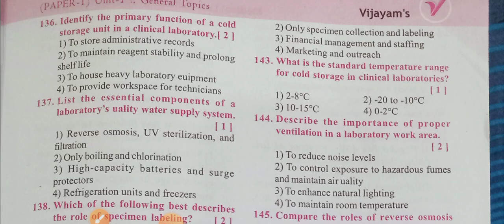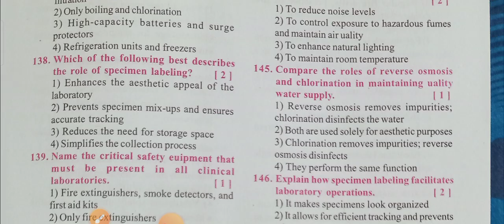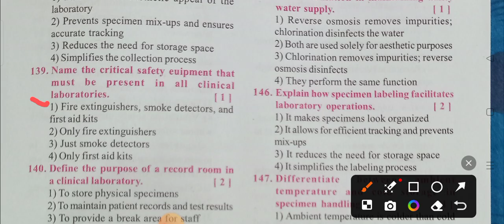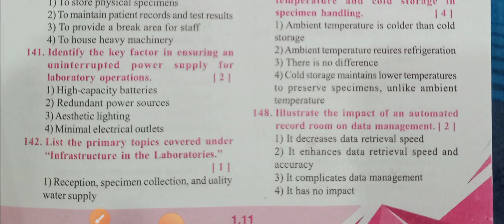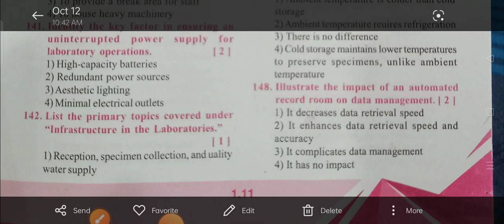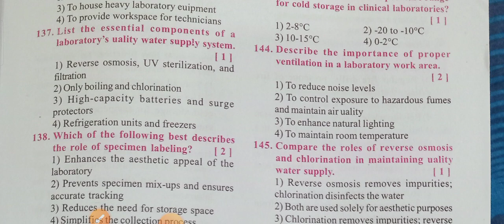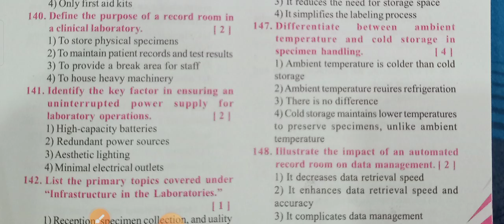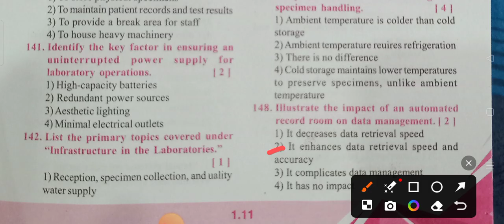Lab technician of MCQ 's & Imp Q/A in unit-1(b.Infrastructure in the laboratories)/(136-148)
Lab technician of MCQ 's & Imp Q/A in unit-1(b.Infrastructure in the laboratories)(20bits)/(136-148)